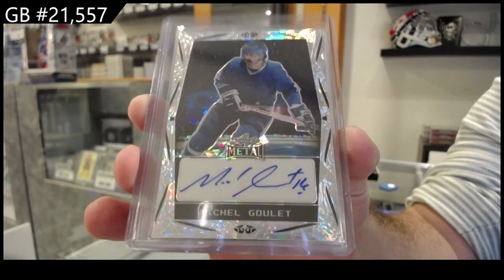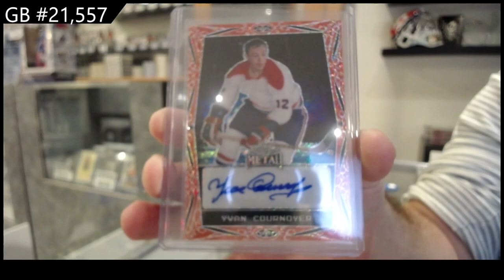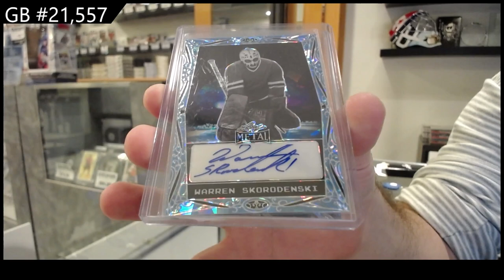2023-24 Leaf Metal Legends Hockey 2 Box Break - CNC GB #21,557